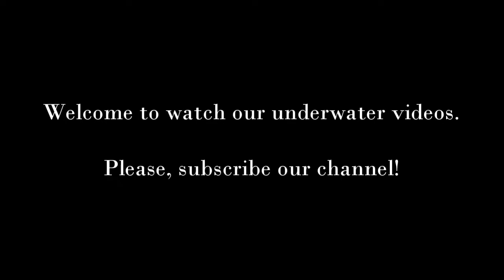BLUELAKE, AMAZING UNDERWATER NATURE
Heramaanjärvi is a little wilderness lake in the middle of forest.
There is a clear water and it´s very popular place to dive scubadiving and freediving / snorkeling.
Bottom of the lake is a lot of old trees and many fish. Mostly perch. There is only few waterplants.

Heramaanjärvi on Kangasalla pieni kirkasvetinen järvi. Järvi on suosittu sukelluskohde. Ahvenia ja kiiskejä on nähty. Nyt järvessä oli paljon levää ja näkyvyys oli heikompi. Hieno paikka snorklata ja vapaasukeltaa. Olemme tehneet järvessä myös roskien keräystä ja tästä löytyy myös video kanavalta.

Video is filmed in August.2022. Camera Gopro hero4, Snorkeling.

We want to inspire divers to pick up trash. For example, if 10 000 divers pick up 10kg trash per years. It is massive 100.000kg per year.

In future we are going to open a webstore. We going to sell underwater posters and handmade diverbags for trash.